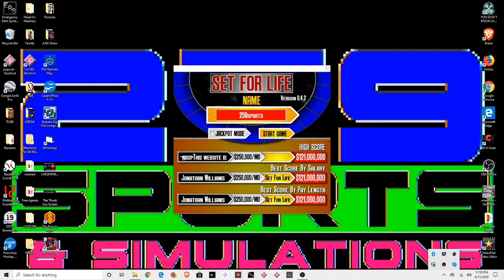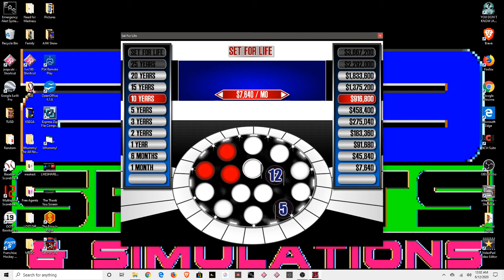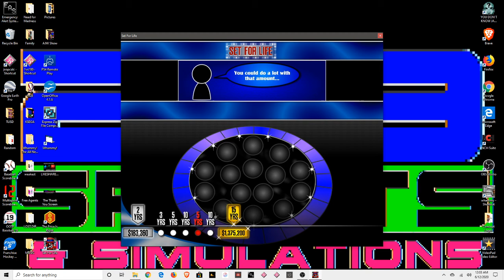Set For Life Test Pilot